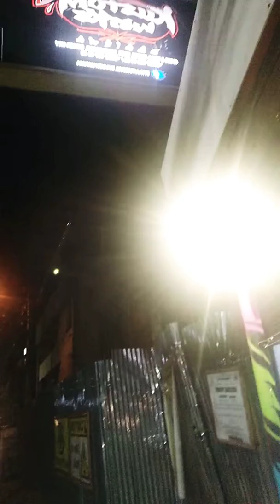visiting motorworks (custom works)